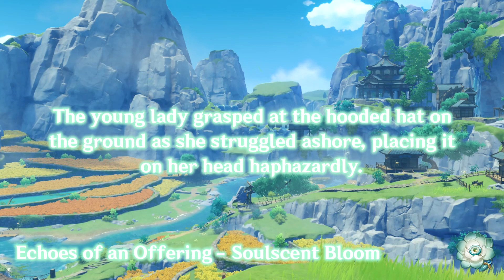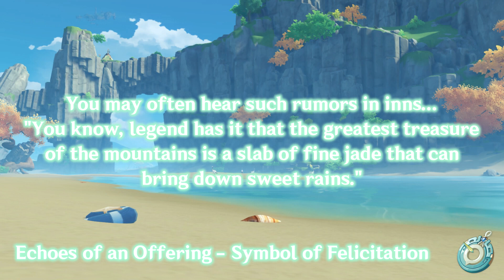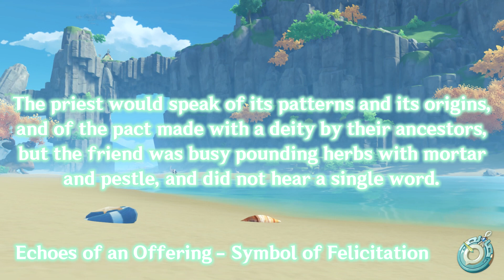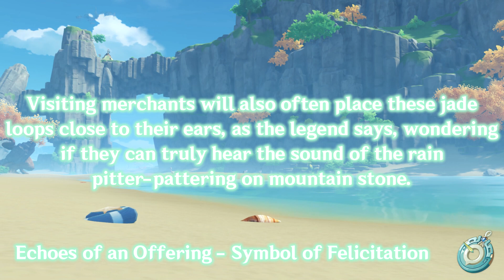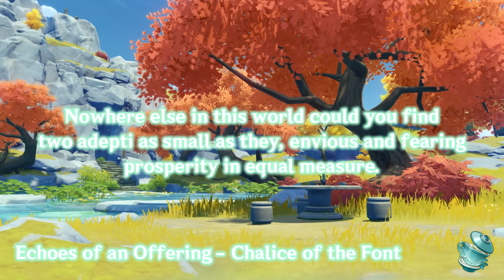Echoes of an Offering - Unreleased Liyue and the Adepti (Genshin Impact Lore)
The Echoes of an Offering Artifact Set tells the stories of some ancient adepti who lived in Chenyu Vale. In this video, I go over this set, which gives us some hints to currently unreleased areas of Liyue.

Chapters
0:00 - Echoes of an Offering
0:38 - Soulscent Bloom
1:59 - Jade Leaf
3:27 - Symbol of Felicitation
5:17 - Chalice of the Font
6:55 - Flowing Rings

Shoutouts to the people who uploaded the gameplay clips used in this video, be sure to support them too!